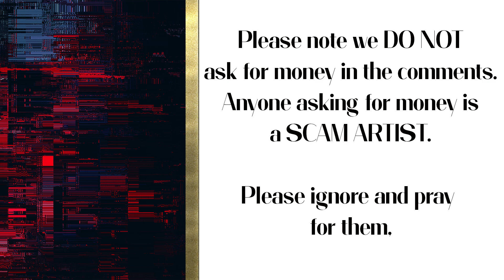Kathryn Kuhlman’s Insight on the Secret Place and Overcoming Offense in These Last Days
One of the signs of the times is that many would-be offended and it will cause many to fall away. Offenses are on the arise so how can we overcome offense and remain in His peace.
Discover some practical truths on how to remain in the Secret Place, kept by Him, and overcome offense with insight from Kathryn Kuhlman